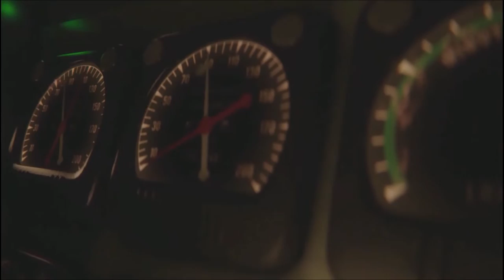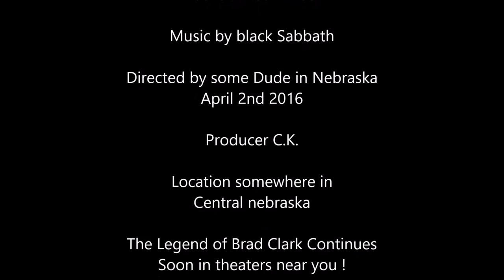Brad Clark the legend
episode #1  Brad Clark  epic moment !